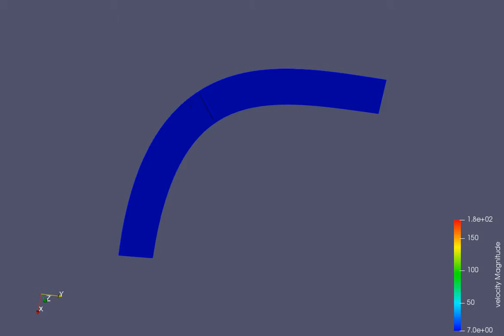velocity steady 1